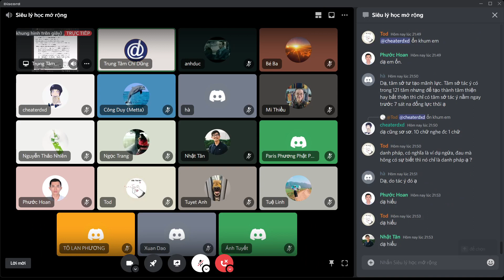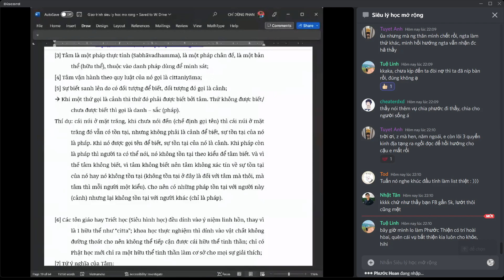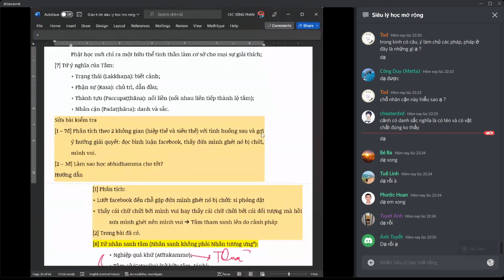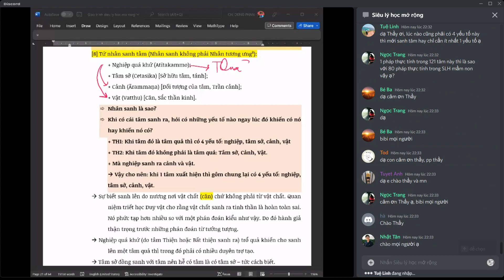[9] Siêu Lý Học Mở Rộng (K2): Vấn Đáp Về Nghiệp - Tâm (tt) | 13/10/2022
Địa chỉ: 22/48, đường Mạc Đĩnh Chi, An Cư, Ninh Kiều, Cần Thơ
Điện thoại: 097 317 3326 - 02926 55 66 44